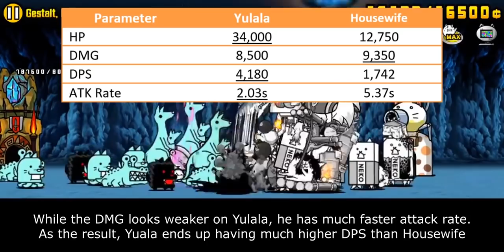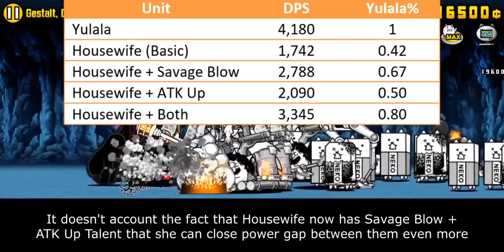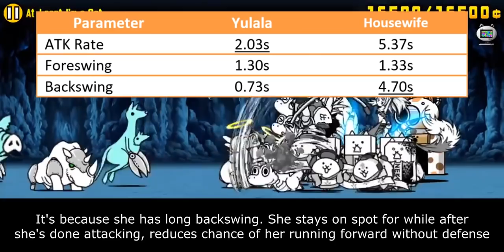The Battle Cats - Enter Masked Yulala / Mystic Yulala!!